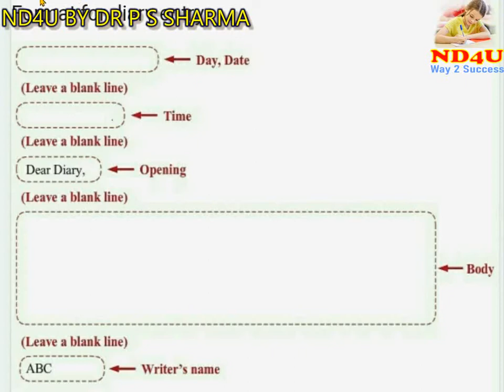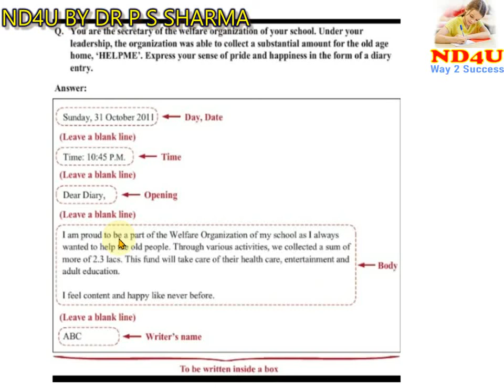Diary entry Format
ONE OF THE BEST VIDEO EXPLANATION OF THE CHAPTER.
THIS VIDEO IS ONLY FOR INFORMATION AND EDUCATION PURPOSE.WE ARE A NON PROFIT EARNING ORGANISATION.WE WORK FOR THE BETTERMENT OF THE STUDENTS IN THE COUNTRY.WE DO NOT AIL AT MONEY EARNING.THE CONTENT CAN NOT BE CHALLENGED IN ANY COURT AND THEREFORE IS FREE FROM ANY DISPUTE.ALL THE CONTENT IN THE VIDEO AND CHANNEL IS VERIFIED AND TRUTH UPTO OUR BEST KNOWLEDGE.BUT IF ANY FACT IS FOUND DISPUTING OR MISLEADING,PLEASE IFORM US IMMEDIATELY IN THE COMMENT OR CONTACT US ON WHATSAPP ON AND WE WILL SURELY TRY TO SOLVE THE PROBLEM.